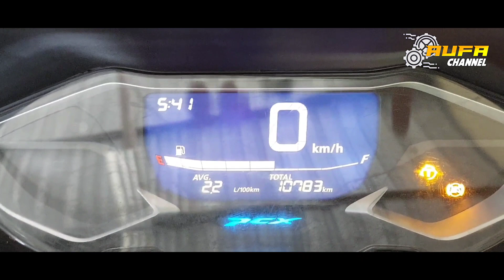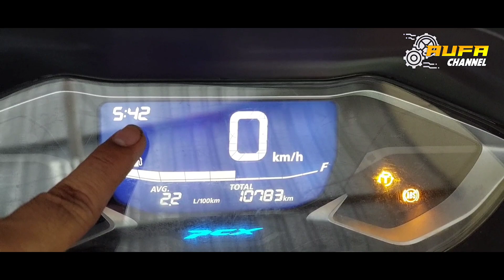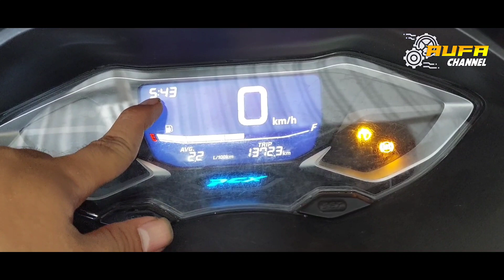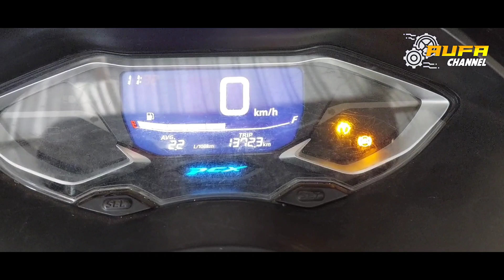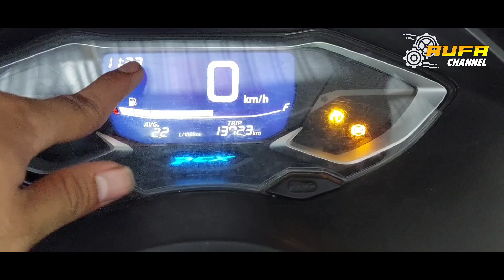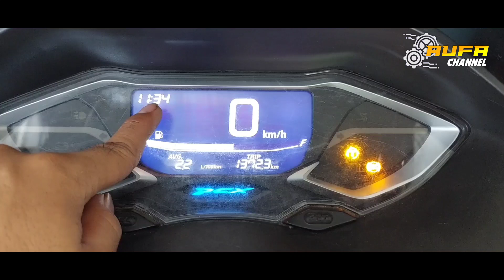tutorial cara setting jam pada spidometer honda pcx | cara menyetel jam pada displas speedometer pcx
cara menyetel jam pada spidometer honda pcx
untuk caranya cukup mudah bisa temen² lakukan sendiri di tumah tanpa harus dibawa ke bengkel, silahkan tonton vidionya sampai akhir yaa jamgan di skip²